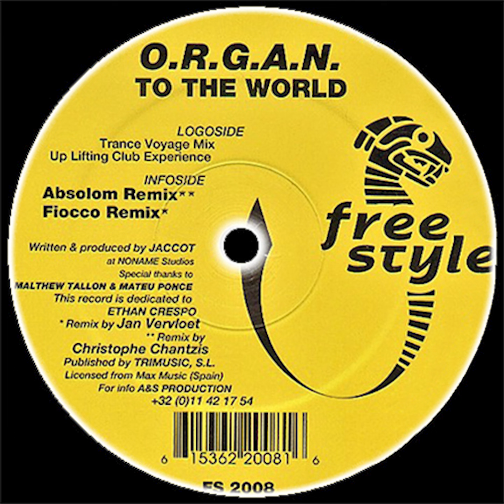O.R.G.A.N. - To The World (Fiocco Remix)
Artist: O.R.G.A.N.
Title: To The World (Fiocco Remix)
Single | EP | Album: To The World
Label: Freestyle Records
Catalog #: FS2008
Released: 1998
Genre: Trance

🟡 The purpose of my channel is to promote the music I love and I play in my sets. In all the videos, I add the links to buy the tracks online in a digital music store —if they are available— to support the artists and the labels.

🟡 For any issues, please, send me a private message and i will remove the video in 24/48 hours as maximum.